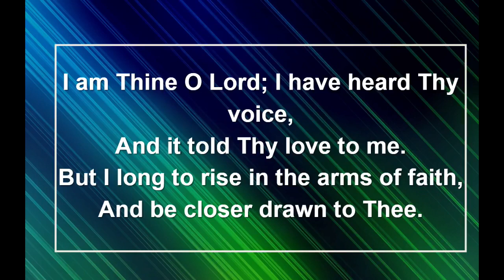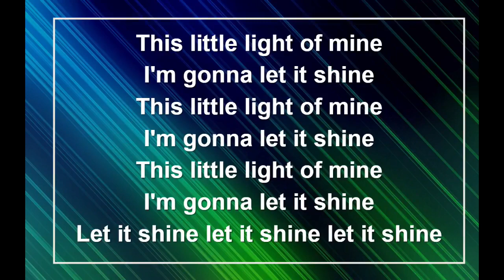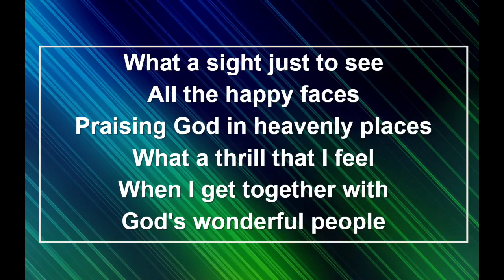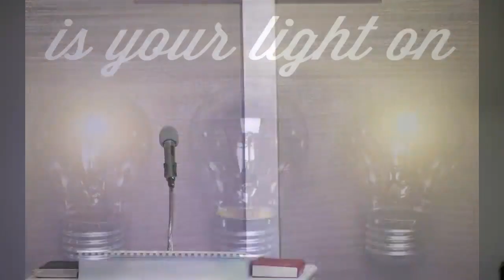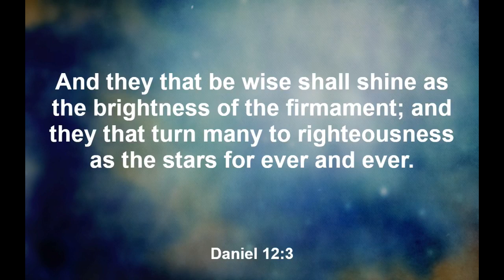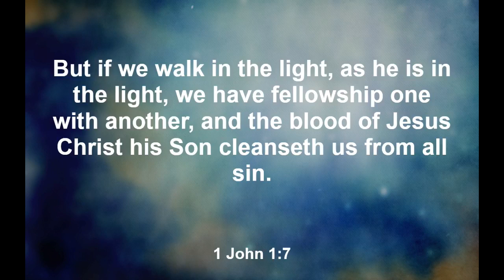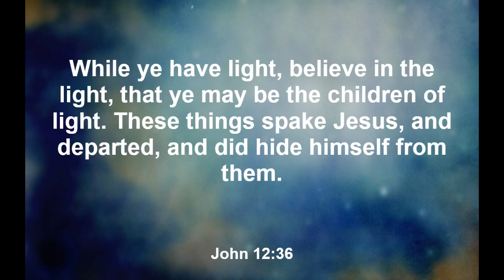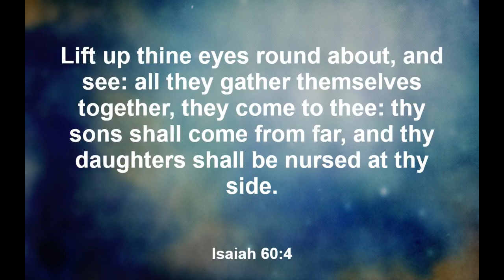"Is Your Light On?" Sunday Morning Service